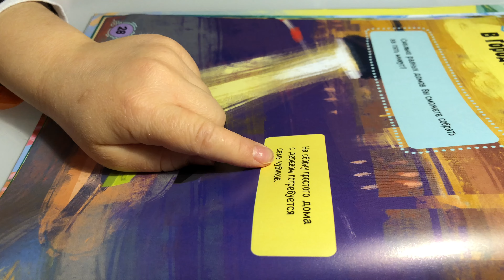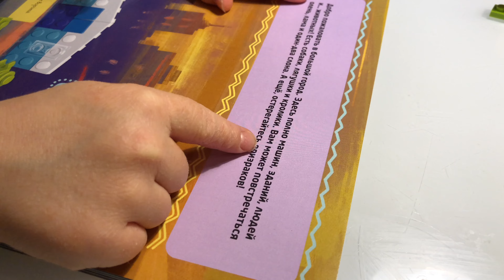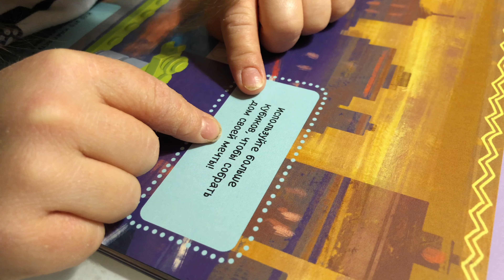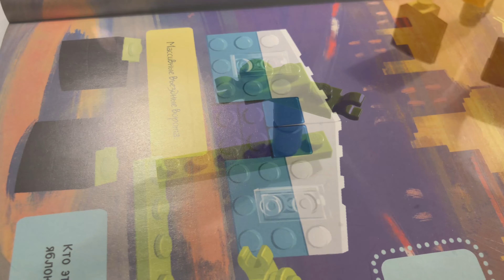LEGO animation: Horse - an apple thief 🍎 🍏 Лошадь - похититель яблок - мультфильм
Девочка 6 лет собирает свои первые LEGO модели мини-город, лошадь, которая любит яблоки. Удастся ли ей полакомиться яблоками в этот раз?

По книге LEGO Сборные модели за 5 минут
Lego Book 5 minutes builds

00:00 horse and mini-city / Сборка лошади и мини-города
09:10 Horse - an apple thief  🍎 🍏   /  Лошадь - похититель яблок